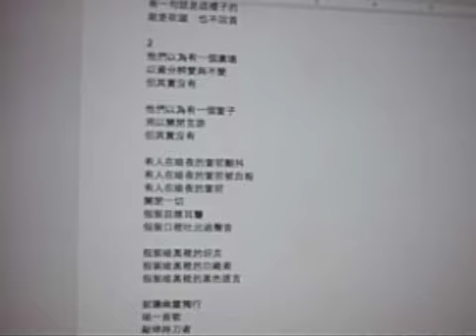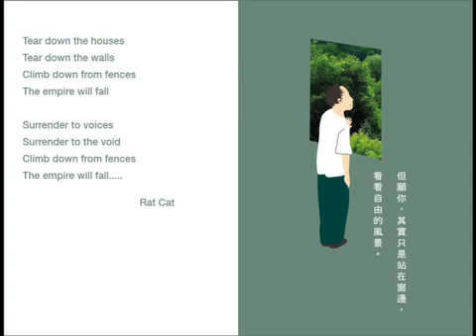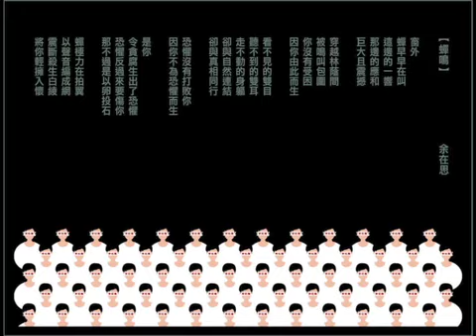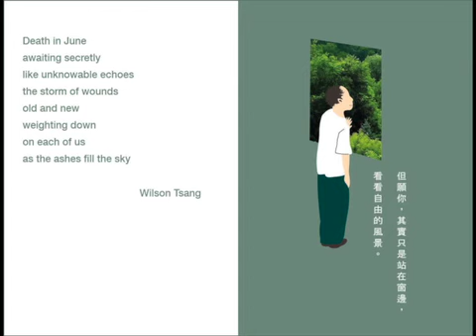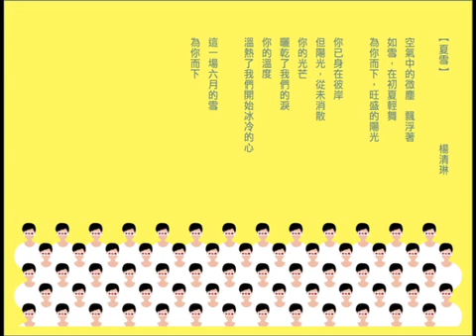李旺陽悼亡詩74首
不一定是詩人，更不必是明星
但，我們等著讀你的詩
（請把寫好的詩貼在我們的 facebook page，我們會為你製作一頁詩稿貼出來，謝謝，加油 ^_^）

「我們都是李旺陽」響應萬人遊行尋真相之藝術行動

＊未竟之志，成為眾人＊

如果你將會參加本週日（6月10日）由多個民間團體發起的大遊行的話，我們邀請你加入「我們都是李旺陽」的遊行小隊伍。

「我們」只是一個個個體，收到李旺陽先生離奇死亡的消息當晚久久不能成眠：擔心大會的遊行設定由中環開始會錯過人多的週日鬧市／擔心來參加的人無法處理過於巨大的憤怒／想像七十年代的一行襌師如何以步行襌參加反核遊行／記起李旺陽在囚期間受盡酷刑及非人道對待而導致失明耳聾／思考如何落實「薪火相傳」這句喊了廿三年的口號／／／／／這種種意念在大腦群海裡翻動了一晚，天亮起來就覺得，這次遊行必需要閉起雙眼，慢步而行。

所以，我們決定，週日率先從六四有十八萬人踏過的維園附近嘅東角道行人專用區集合出發，用紗布縳起雙眼，一步一正念，默默無聲步行至中聯辦。

＋這是一種即使看不見希望也堅持著前行到目的地的決心
＋這個群體彷彿面目模糊卻分不出「你」或「我」，而群體，並不是殺死一兩個肉身就可以幹掉的

集合時間：14:00（15:30 將到達遮打花園匯合大會）
集合地點：銅鑼灣東角道行人專用區（經銅鑼灣、灣仔、金鐘沿行人路緩步慢行至遮打花園，再跟隨大會路線遊行至中聯辦）
建議服飾：白色上衣

這次行動將有多位詩人朋友特別撰寫招魂詩，我們也歡迎各位為李旺陽先生獻詩。週日的隊伍會於慢行期間高舉載有招魂詩的幡（安／招魂詩集持續更生中：黑色是哀悼，而白色是平和；我們這小小白色的行列，即願死者平靜而生者繼續懷抱前行的力量。

关于要求严肃调查李旺阳死亡真相的紧急呼吁

六月飛霜，李旺陽死得冤枉！星期日，萬人遊行尋真相！

但願你，其實只是站在窗邊，
看看自由的風景。